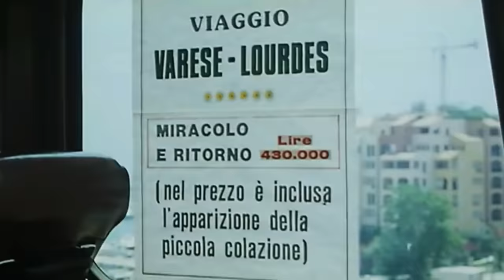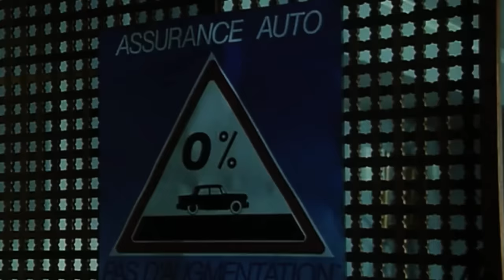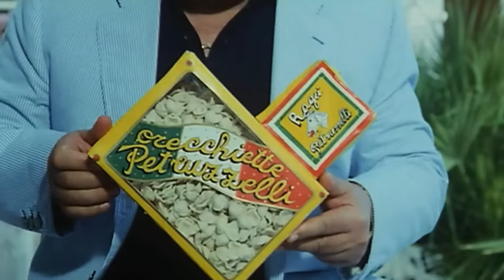Roba da ricchi: un mix di risate e comicità con Paolo Villaggio, Lino Banfi e Renato Pozzetto!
Benvenuti sul nostro canale dedicato al cinema italiano! In questo video, vi presentiamo un mix irresistibile di risate e comicità dalle scene del film "Roba da Ricchi", con le straordinarie interpretazioni di Paolo Villaggio, Lino Banfi e Renato Pozzetto. Godetevi questo spasso garantito, presentato in un concentrato di momenti esilaranti!

Paolo Villaggio, Lino Banfi e Renato Pozzetto sono icone della comicità italiana, e questo video è un tributo alla loro genialità. Le situazioni esilaranti, le battute fulminanti e la perfetta interazione tra i tre attori rendono ogni momento di "Roba da Ricchi" un'esperienza indimenticabile.

Se cercate un mix di risate e comicità con i grandi del cinema italiano, questo video è ciò che fa per voi!

Il nostro canale è una raccolta delle migliori scene comiche del cinema italiano. Esplorate e ridete con le perle cinematografiche che abbiamo da offrire, da classici a gemme meno conosciute.

Grazie per essere qui e godetevi il mix di risate e comicità con Paolo Villaggio, Lino Banfi e Renato Pozzetto in Full HD. Alla prossima e ricordate: la risata è il miglior rimedio! 🤣🎬